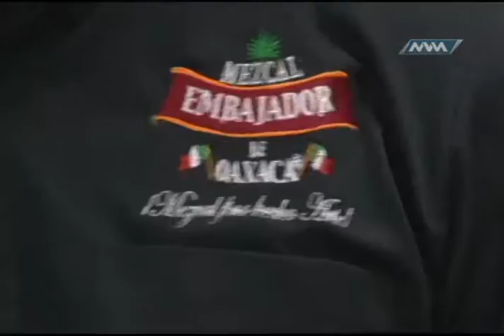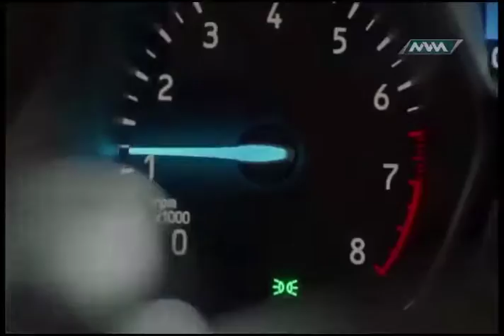Jaripeo Extremo 12-Enero-2017 parte 1